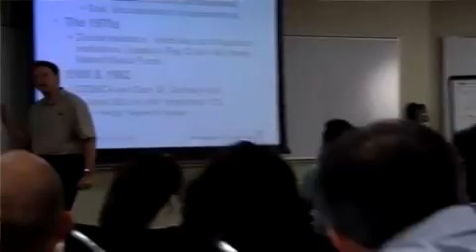UT Mccombs School of Business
A behind the scenes look at what makes this program unique. We are not the makers of this video. This video was originally uploaded by the schools official you tube channel